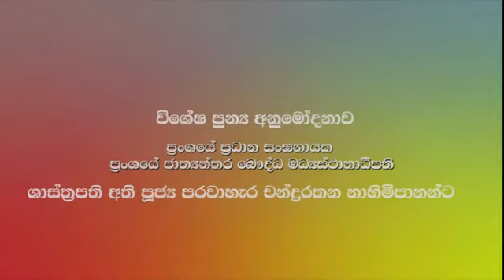ඡඡක්ක සුත්‍රය - කම්මට්ඨානාචර්ය, අභිධර්ම විශාරද ධර්ම කීර්ති දිගන සුගතවංශ ස්ථවිරයන් වහන්සේ -